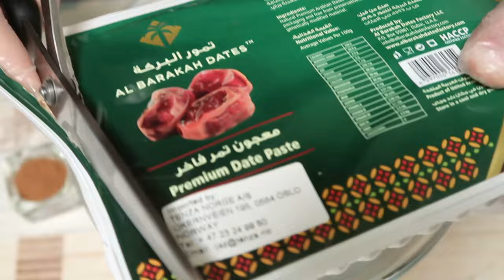كعك العيد الغزاوي سهل جداً - Eid Ghazawi cakes